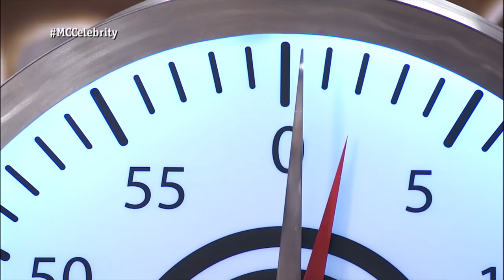¡¡¡POR QUÉ HA HECHO ESTO JOSIE!!! | MasterChef Celebrity 5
Comienza la cata y Josie es el primero en presentar su plato: “Tienes que ponerte harina para que vean que has trabajado, si no estás manchado no te entienden” Sus "croquetas Tessa", han sido poco elegantes, pero estaban muy buenas.